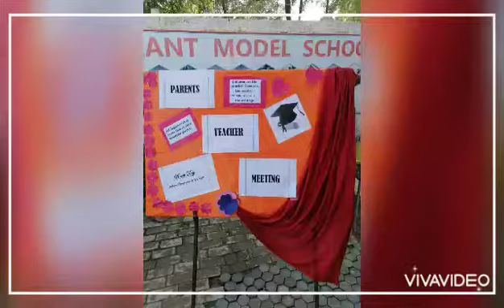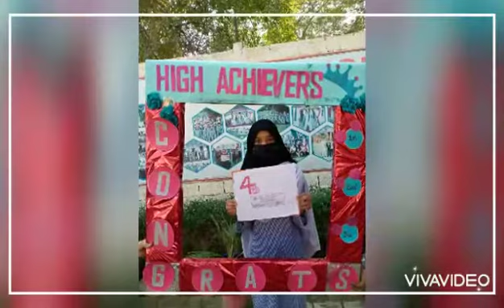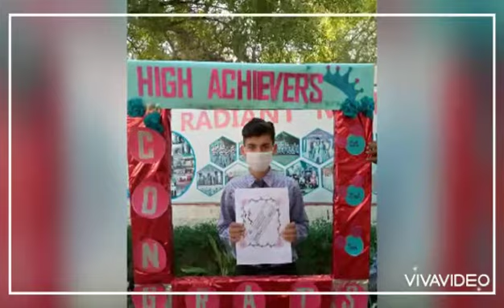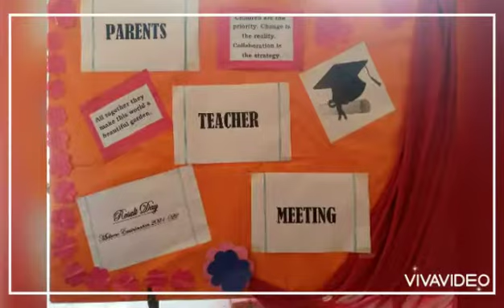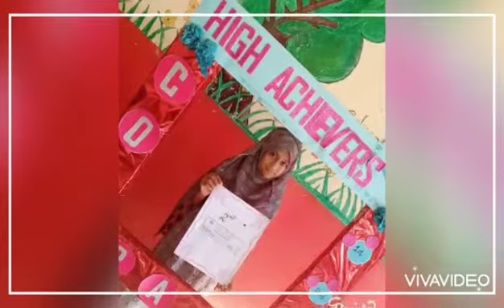mid term result 2021